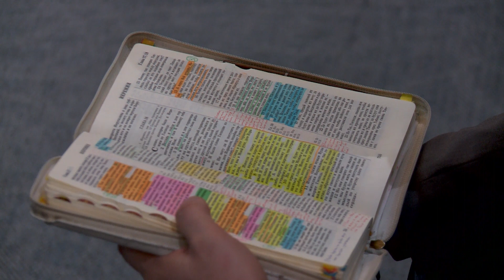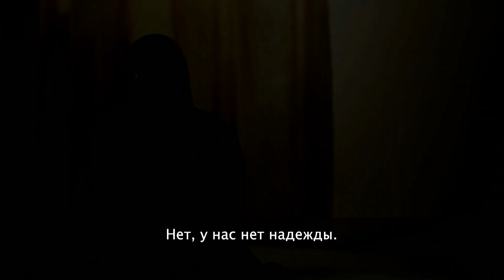Второй поток — January 19, 2020